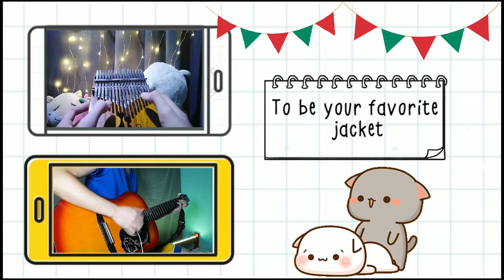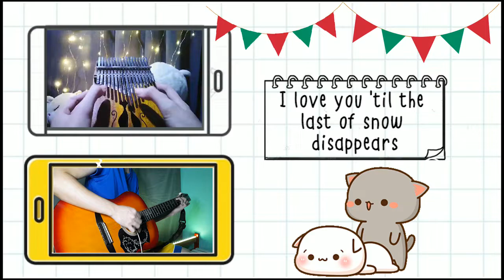I Like You So Much, You'll Know It [Kalimba x Guitar Cover]